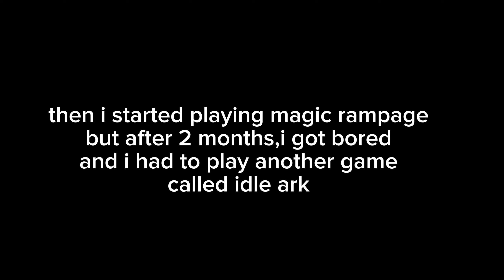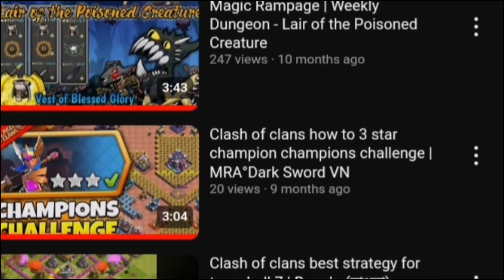4th Year Of My Channel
My 4th year anniversary of my channel
Song : Tennobyte - Fly Away
Thank you for your support
Those who are from beginning,thank
you so much for staying with me❤️‍
Goal :
20000 views before (My Birthday/September 2)